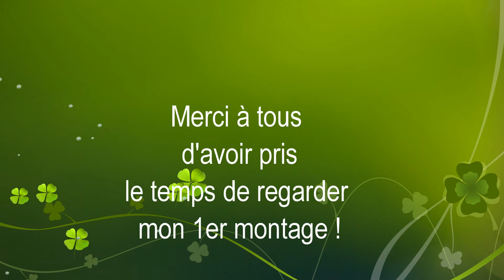BIENVENUE DANS MA CAMPAGNE MARSAS (GIRONDE 33)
Je vous présente mon tout 1er montage en drone DJI MAVIC AIR.
plein d'autres videos à venir..

bon visionnage !